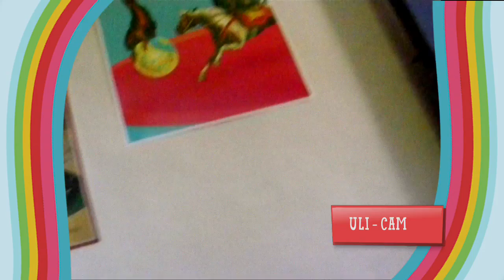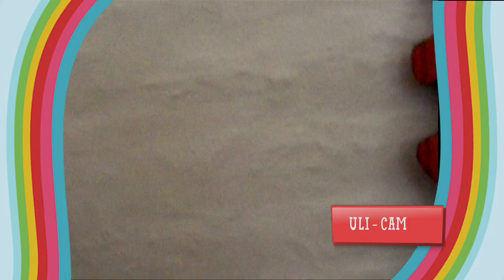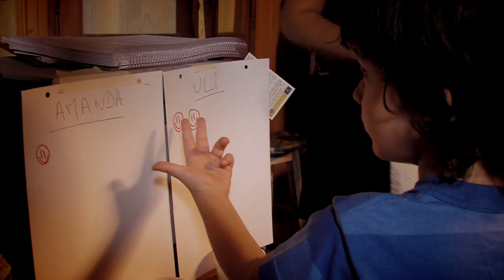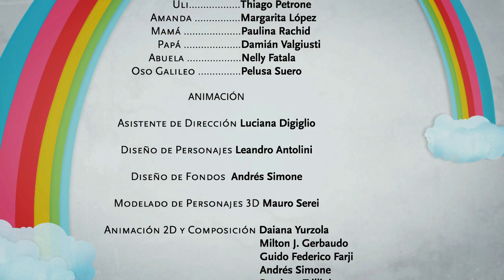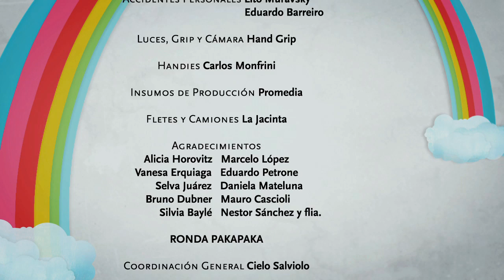Capítulo 2 Backstage "Los Mundos de Uli" temporada 1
Mirá como se hizo "Los Mundos de Uli" y conocé a los protagonistas detrás de cámara.